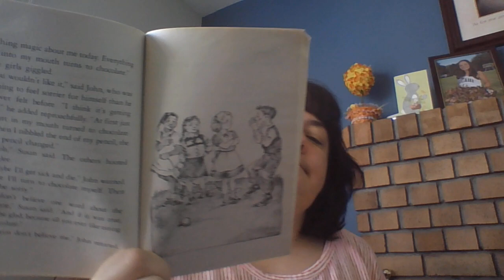Mrs. Duffy reads! (6)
Listen to Mrs. Duffy read, "The Chocolate Touch," by Patrick Skene Catling.